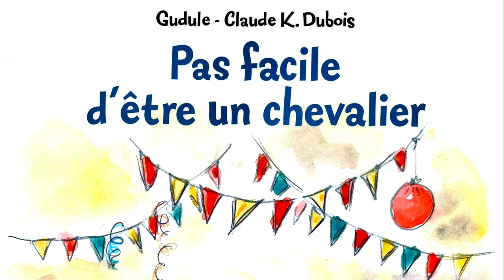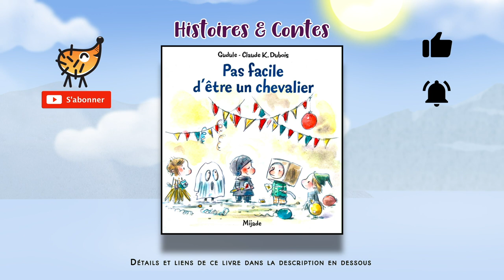Pas Facile D'être Un Chevalier 👑 Histoire courte pour enfant | Un conte sur la différence, en magie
🎁 Visitez notre BOUTIQUE ➡️ 🦔 Jojo n'est pas comme ses copains, il est né avec une armure de chevalier. Au bal costumé, c'est très chouette, mais dans la cour de l'école, personne ne veut jouer avec lui... Pas facile d'être un chevalier ! Histoire pour toute la famille, Conte pour enfant, raconté à voix haute.
Ce livre est disponible sur Amazon

Textes : Gudule
Illustrations :  Claude K. Dubois
Editeur : Mijade

Elle stimule :
- Les sens
- La motricité fine
- L'écoute
- La curiosité